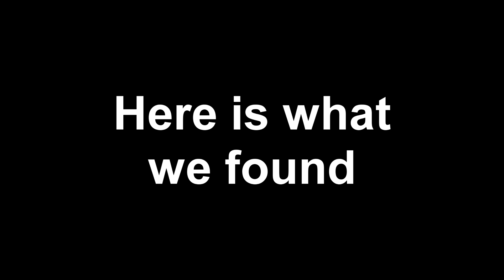We Found MULTIPLE Hackers in Fall Guys!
We were just having a normal session, not even recording, till we saw something out of the ordinary. As you may have guessed it we found not one, not two, but THREE HACKERS! Why do people think its fun to ruin a game like this because they can't get good.

Shantae Boss Theme [Shantae: Half-Genie Hero]
Ultra Instinct Theme [Dragon Ball Super]